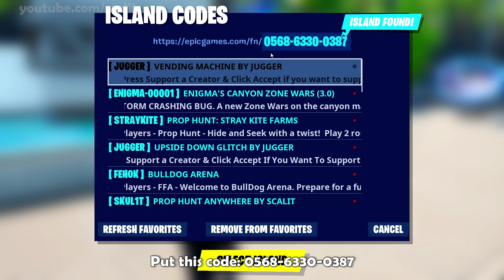2 New Glitches In 1 Video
2 New Glitches In 1 Video

Founders:
- 1st Person: grovz15 (I think, tell me if its wrong)
- Vending machines: grovz15

fortnite glitch 2019, fortnite glitches, fortnite glitch, fortnite glitches season 9